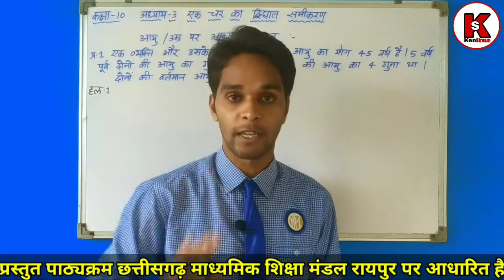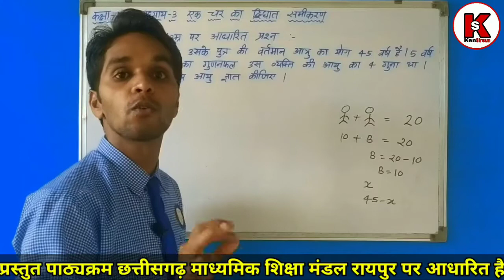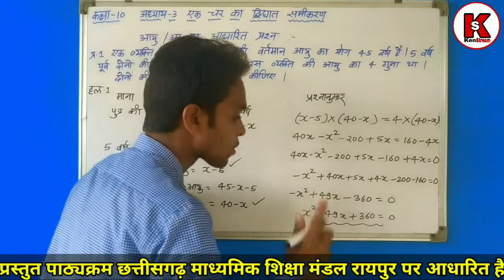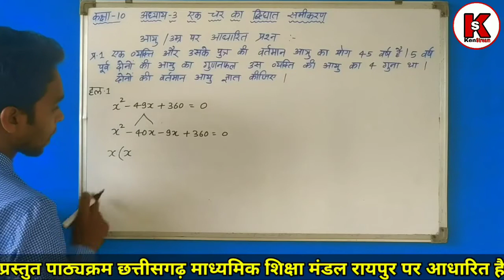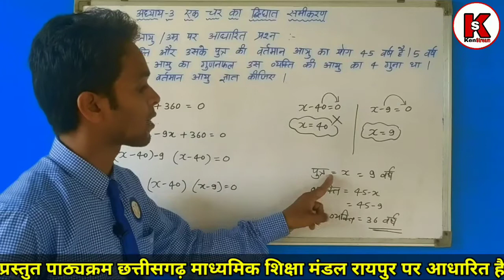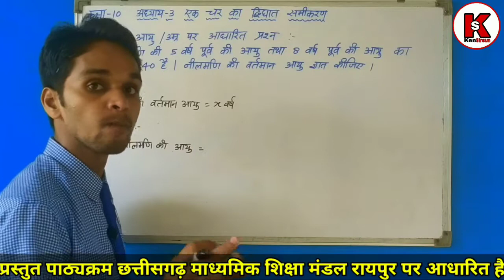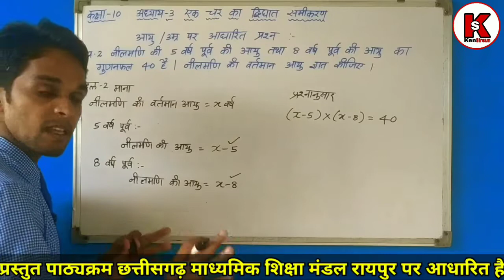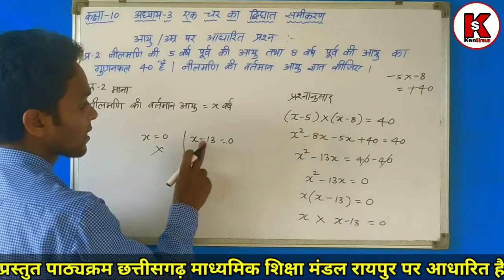एक चर का द्विघात समीकरण, आयु पर प्रश्न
Hello Students
आज के इस वीडियो लेक्चर में हम पढ़ने वाले हैं कक्षा दसवीं के गणित का एक चर का द्विघात समीकरण, आयु पर प्रश्न
ध्यानपूर्वक देखते रहें ।

Ken Stream
Kenstream